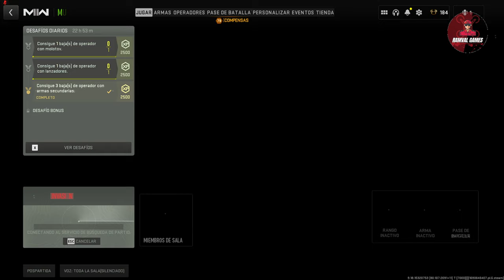WARZONE 2 TEMPORADA 4 MODO INVASIÓN PARTE 2